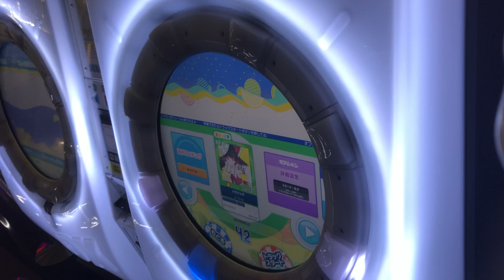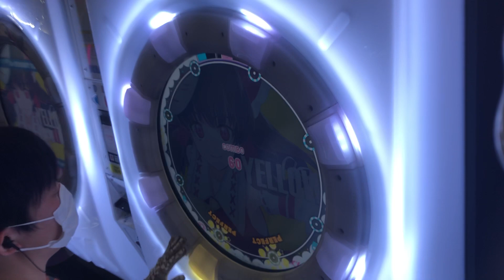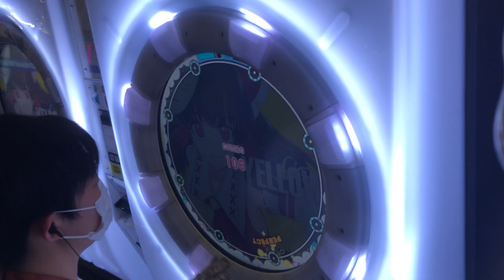AP【maimaiでらっくすSplashPLUS】ハウリング【BAS】 maimaiでらっくす maimai セガ町田2021年6月16日